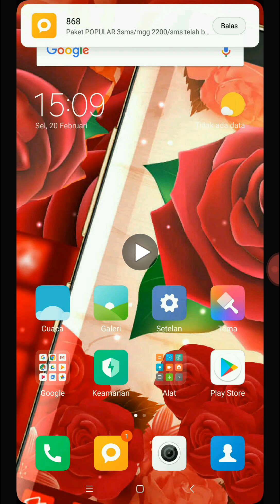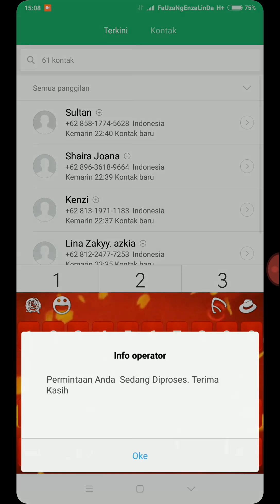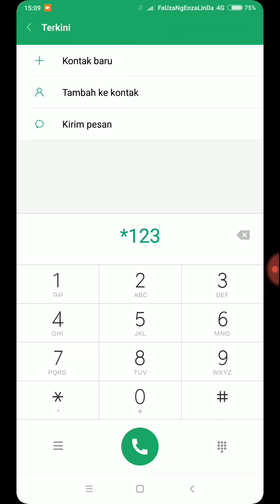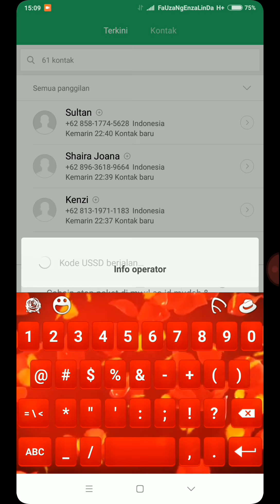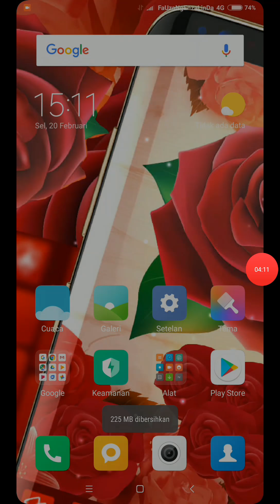CARA UNREG LAYANA PENCURI PULSA XL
cara unreg pencuri pulsa